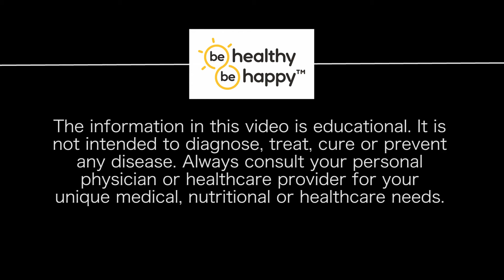How Do Pets Effect Education and Learning Development?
Dr. Jim discusses the impact of pet ownership on childhood education and learning development.

Reference:
Reference: Purewal, R. et al, 2017. Companion Animals and Child/Adolescent Development: A Systematic Review. Online [available] [Accessed November 19, 2017].